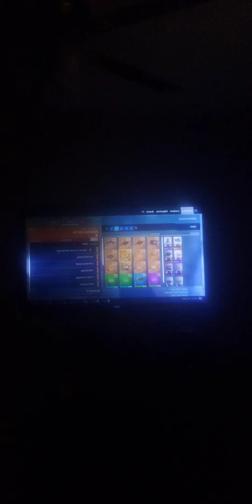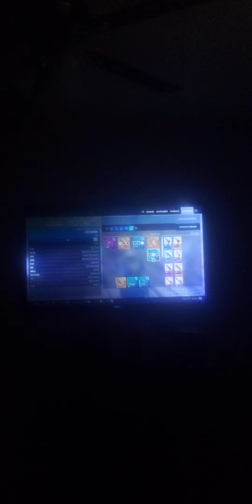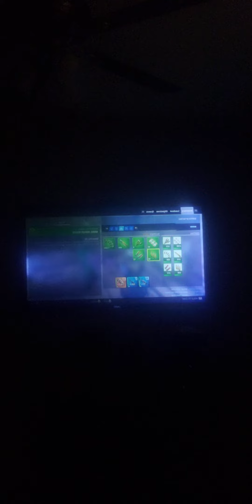part two of fortnite save the world